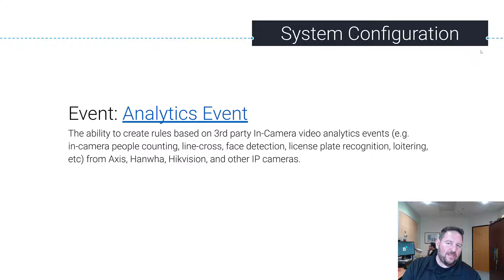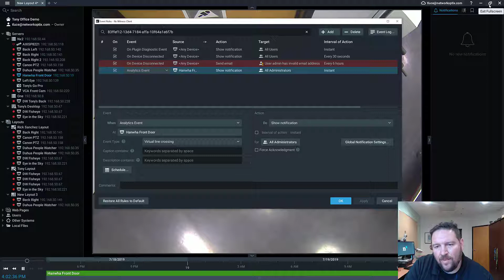21 - Analytics Event - Nx Operator Certification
The Analytics Event allows users to create rules using in-camera analytics from major manufacturers.

For the full course experience sign up and click on the Training section!

Nx Witness - Advanced IP Video. Made Simple.